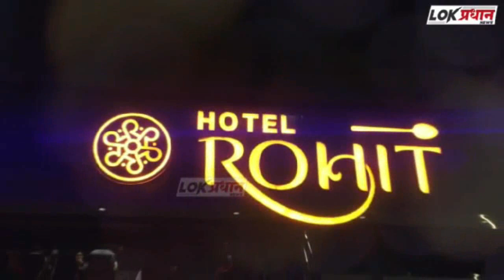ब्रेकिंग न्यूज विजय नगर येथील ईराबत्ती कारखानाला लागली आ-ग